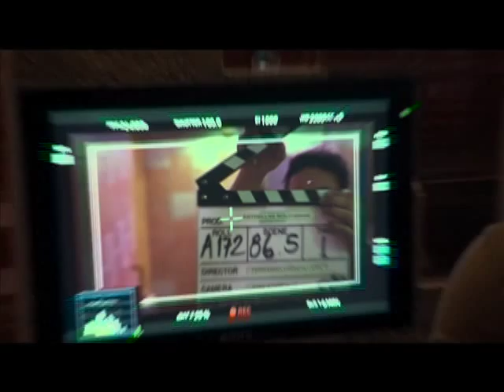Rodaje Estrellas solitarias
Entrevista a:

Fernando Urdapilleta, (Director)
Jorge Alberto Arriaga, (Interpreta a Joana)
Dana Karvelas, (Interpreta a Valentina)
Inés de Tavira, (Interpreta a Camila)
Mauricio Isaac, (Interpreta a "El Muñeco"